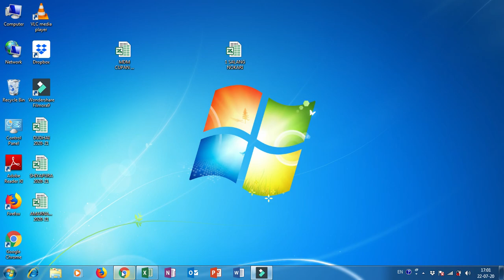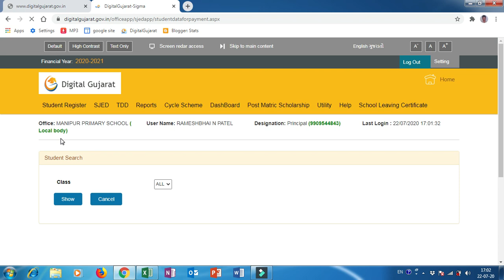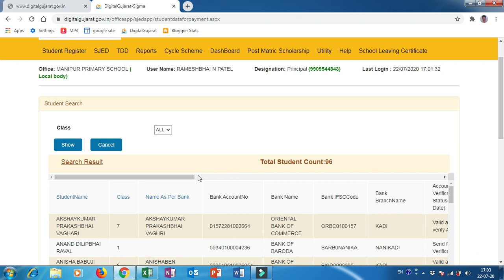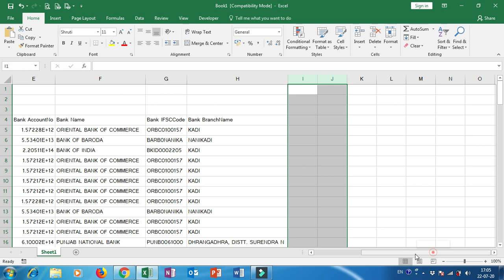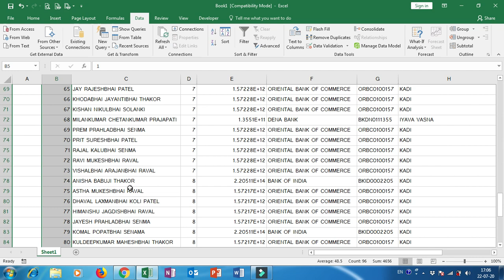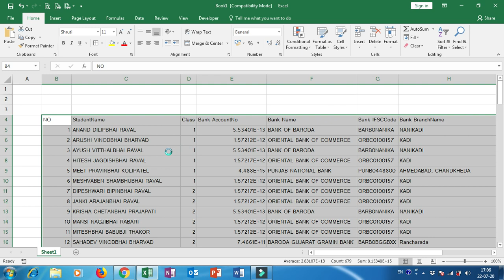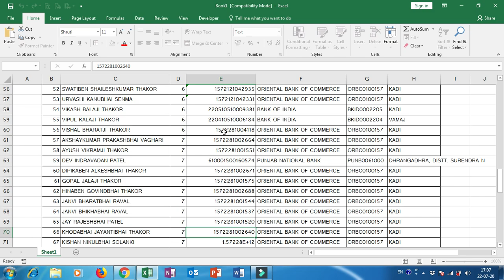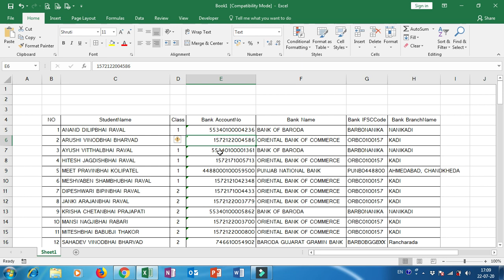Digital Gujarat Student Yadi in Excle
શિષ્યવૃતિ ૨૦૨૦-૨૧ માટે પોર્ટલમાં  રહેલ બાળકોની યાદી એકસલમાં સરળતાથી તૈયાર કરવી